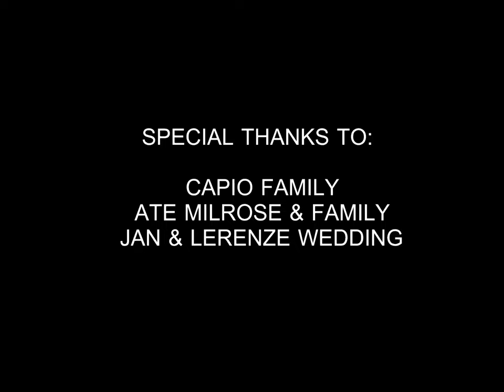ATV MAYON + CAGSAWA RUINS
Our adventure at CAGSAWA RUINS and ATV MAYON (YOUR BROTHER ATV)

GH4SE